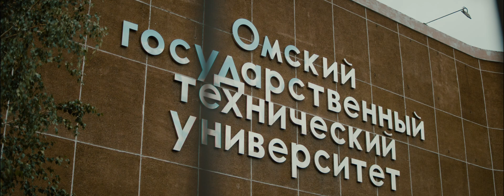Политех атмосферный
ОмГТУ в ожидании студентов 😊

В воздухе ощущается приближение осени 🍂

Совсем скоро аудитории перестанут пустовать. Коридоры заполнятся смехом и волнующимися первокурсниками.

Ещё немного и политех вновь заживет ярко ✨